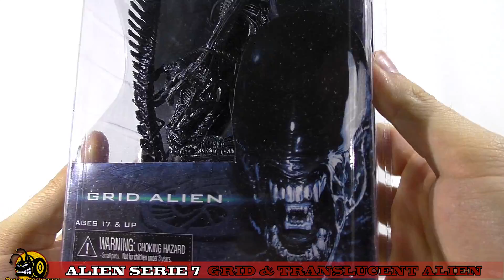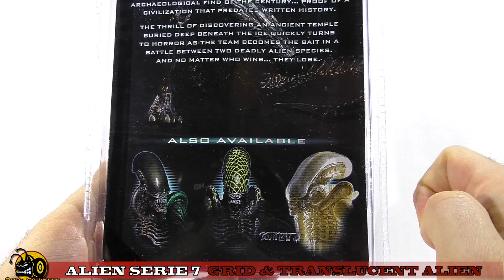✤Neca✤ ALIEN SERIE 7 │Grid & Translucent Prototype Suit Alien Review [German/Deutsch]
Necas Alien Reihe bringt uns mit der 7ten Serie ein paar weitere, sehr schicke Aliens für unsere Sammlung! Heute zeige ich euch in dieser Doppelreview einmal das aus Alien versus Predator bekannte Grid ALien und den damaligen Prototypen des Big Chaps.

Für Fanpost und mehr gibts ab sofort mein Postfach:

Dark Schnegge Reviews
Postfach 11 44
31557 Hagenburg

Meine Kamera ist die Panasonic-HC-V777